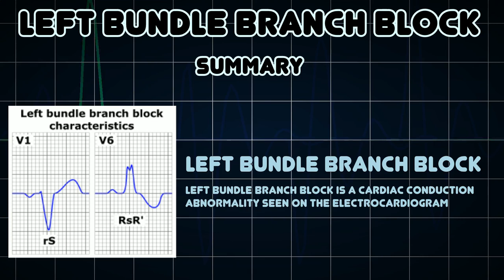Left Bundle Branch Block (Medical Condition)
Symptoms, risk factors and treatments of Left Bundle Branch Block (Medical Condition)

Left bundle branch block is a cardiac conduction abnormality seen on the electrocardiogram